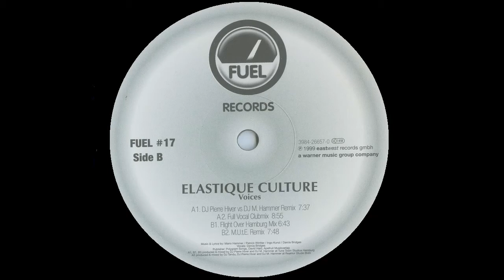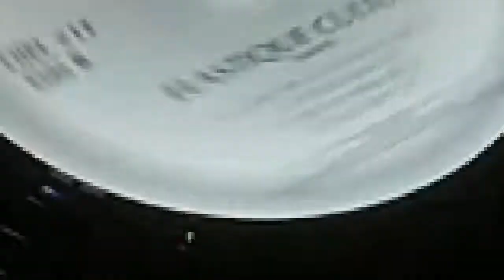Elastique Culture - Voices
Elastique Culture - Voices (M.U.T.E. Remix)
Fuel Records 1999
Progressive Trance